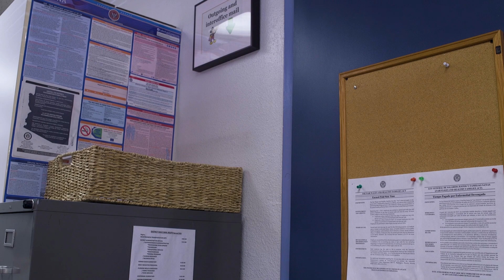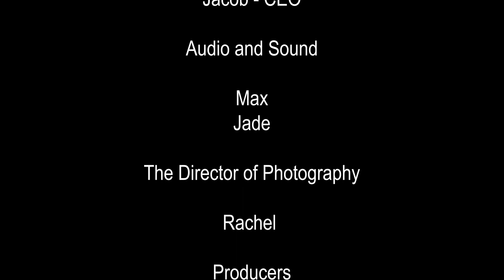FWHS Film - Group Project - NOMMIS: The Movie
by Film II & III students
Directed by Film III students Simmon, Jacob and Rachel
December 2023